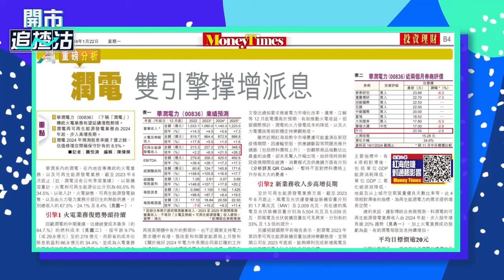【ET一周開倉】華潤電力（00836）